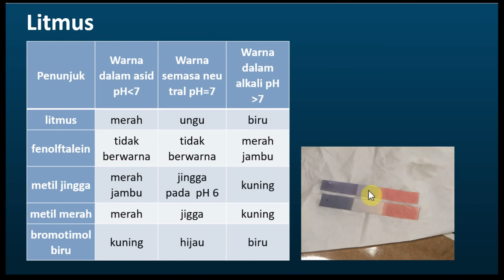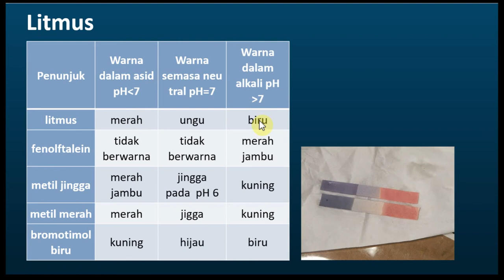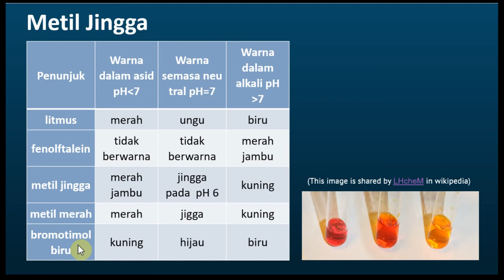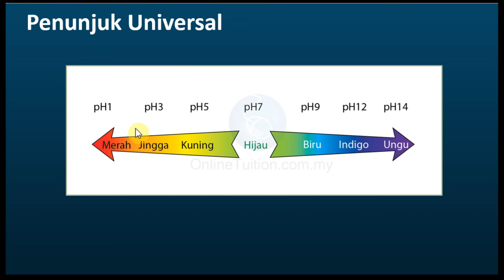Kimia Tingkatan 4 KSSM Bab 6 - Asid, Bes dan Garam | Penunjuk Asid / Alkali (Nilai pH)